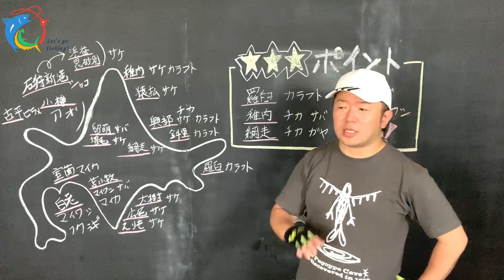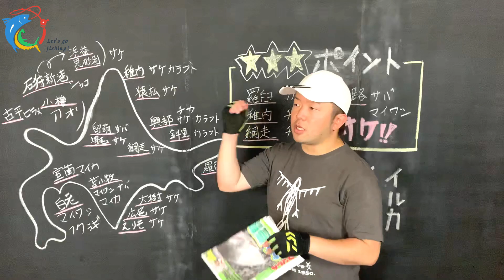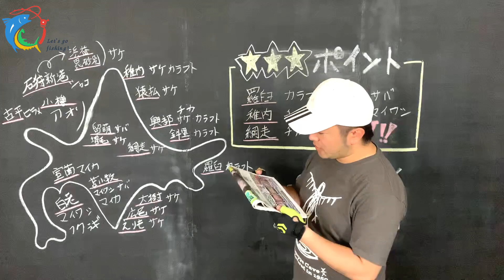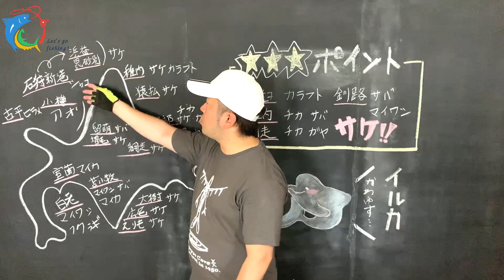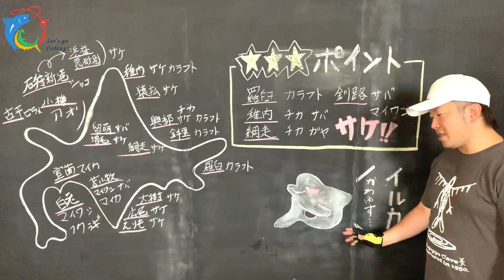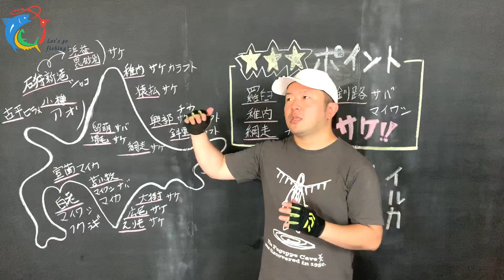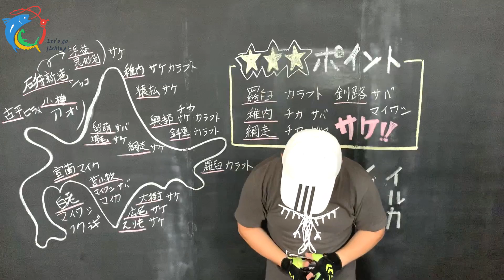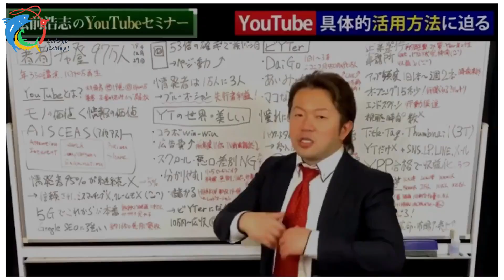【釣り情報】2020年8月20-27日間の北海道の釣り場情報をお届け【雑談：シロイルカ、登録者1000人のお礼】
※ベルマーク「すべて」を押すと毎回通知が届くようになります。

釣り人Koji
小学３～４年生：小学校の川釣りクラブ所属
小学５～６年生：親父に教わり川釣り・海釣り・渓流釣り
社会人：友達に教わり海釣り歴４年

東京での仕事も恋愛も全てが上手く行かなくなり、死のうと思うほど人生が嫌になり、札幌へ帰省。
そんな僕を友達が釣りへ強制連行してくれたのがキッカケで海釣りにハマる。
「座りっぱなしの電磁波漬けのデジタル仕事 → 立ちっぱなしのマイナスイオン漬けの自然の遊びへ」と、癒やしとエキサイティングを求め頻繁にプリズン・ブレイク。
「釣り情報・釣りの楽しさ・生きることの楽しさ」をもっと知ってもらえると嬉しいです。
Webコンサルティング・Webサイト制作・Webマーケティングまで一貫してWebプロデュースする企業の代表取締役社長もやっています。